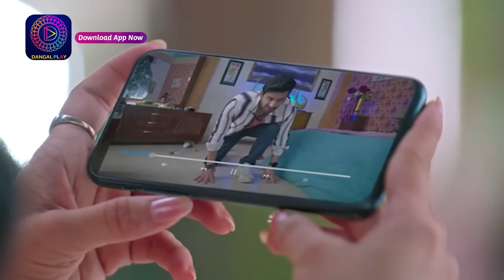Ishq Ki Dastaan Naagmani | এক প্রেম কাহিনী নাগমণি | Mini Episode 278 | Enterr10 Bangla